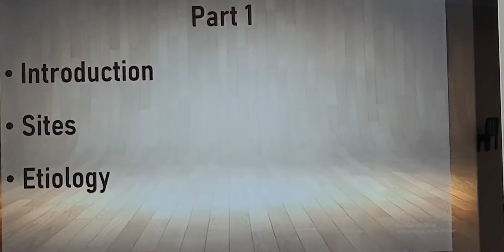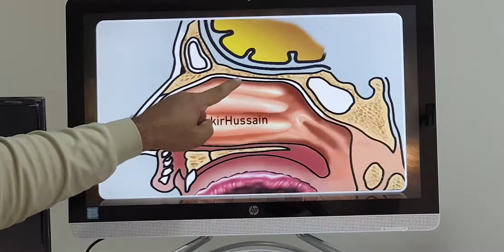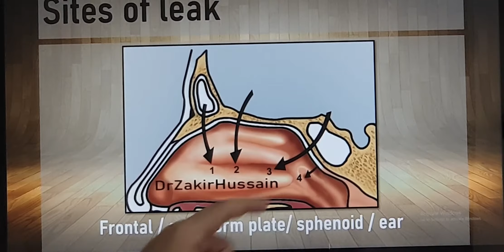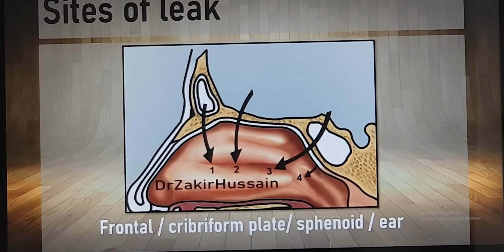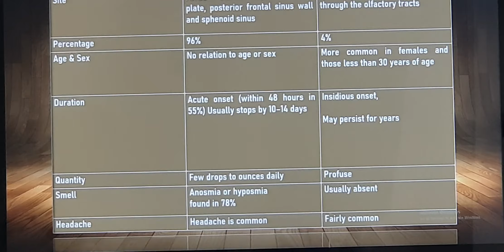CSF rhinorrhea Part I (Malayalam) Patient teaching programme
Structure of sinuses & brain, etiology and types